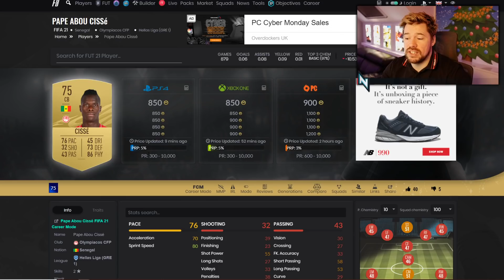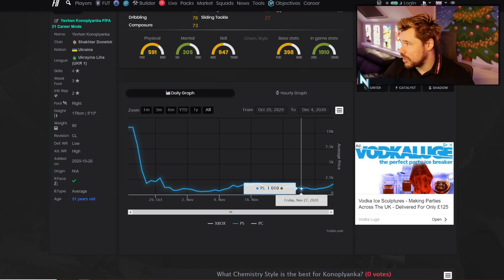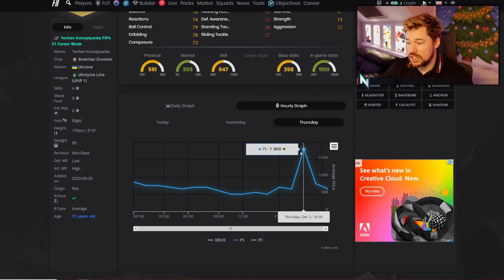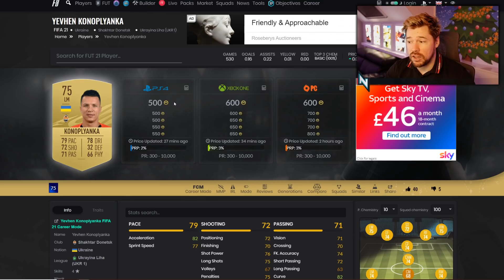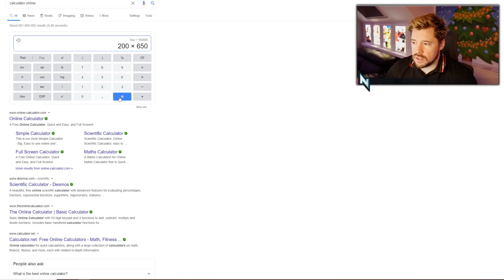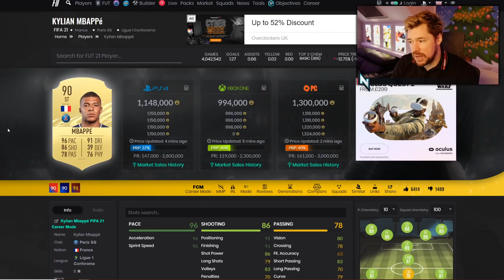HUGE PROFIT FROM 5K PACK!! - FIFA 21 First Owner Road To Glory! #66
In this episode we make HUGE PROFIT FROM 5K PACK!! - FIFA 21 First Owner Road To Glory! #66 we complete a variety of objectives and sbc 's and play some FUT champs.

Todays video is called : HUGE PROFIT FROM 5K PACK!! - FIFA 21 First Owner Road To Glory! #66

Game Camera Settings : Co-op (20 height, 0 zoom)